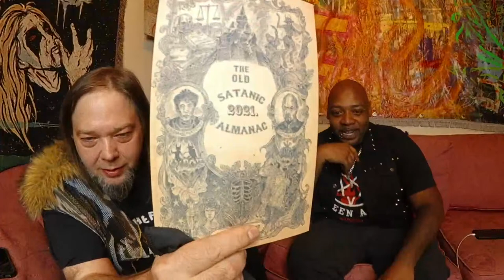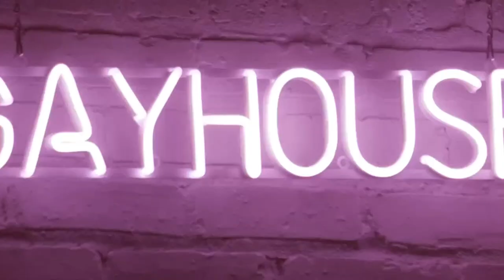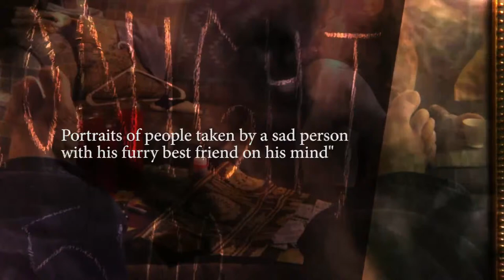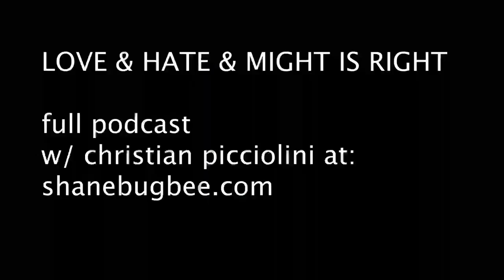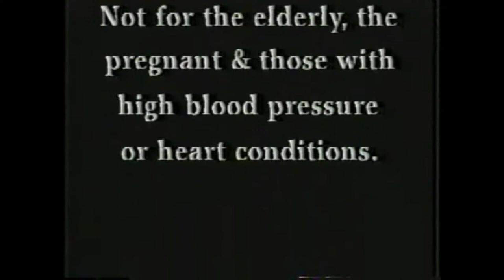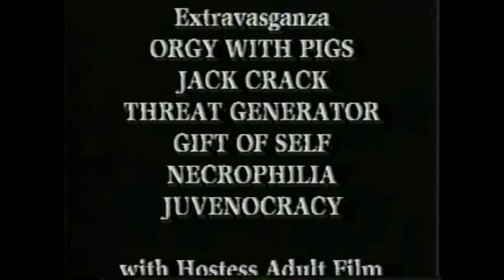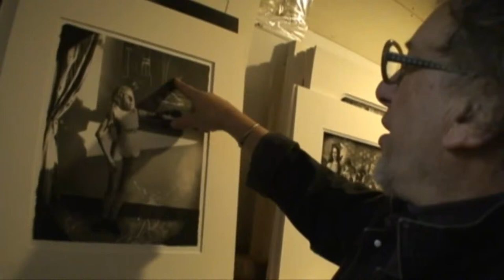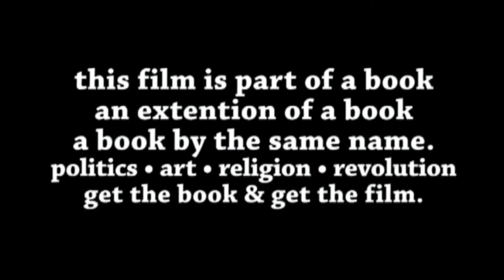20th-anniversary year 24HR Live Stream pt. 1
This is part 1 - Updating a 20yr old podcast I produced that seems to have a life of its own today.
This is an effort to update you on the original podcast idea that Might is Right and to deal with the ugly that was presented so long ago.

Thankful to Rev. for co-hosting and adding so much to the conversation and, showing the grace and wisdom of his ancestors. Rev. Avi is taking over this town!